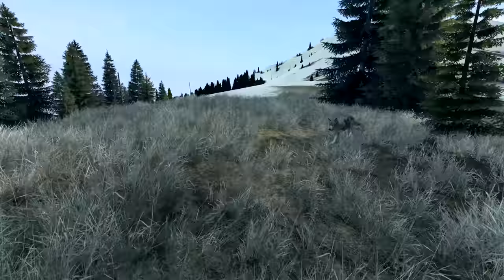THE LEGEND - My GREATEST DayZ Adventure of ALL TIMES!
Searching for the LEGENDARY loot from another dimension!

Channel art by Martin Dubravicky, @martindubravicky